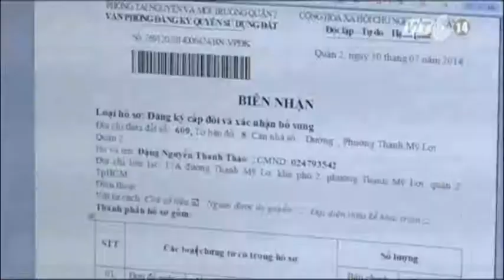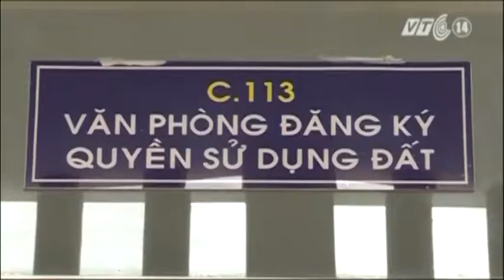VTC14_Người dân vẫn khổ khi làm thủ tục nhà đất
(Truyền hình VTC14) - Mặc dù chất lượng một số dịch vụ công trong hai năm 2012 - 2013 có cải thiện so với trước, tuy nhiên, người dân và doanh nghiệp tại TP HCM vẫn gặp khó khăn khi làm thủ tục về nhà đất. Đây là kết quả khảo sát chỉ số hài lòng của tổ chức và công dân về dịch vụ công trong hai năm 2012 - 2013 vừa được UBND TP HCM công bố.